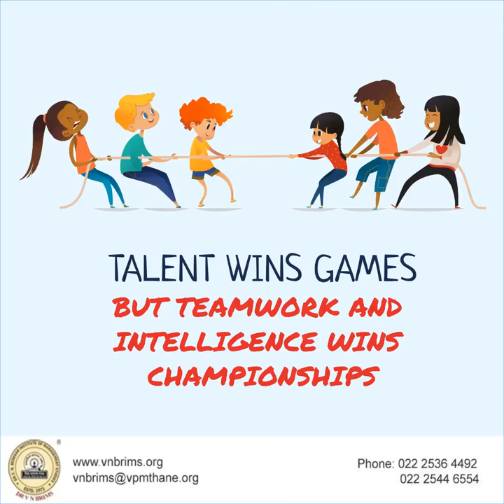V N BRIMS - Talent wins games but teamwork and intelligence wins championships